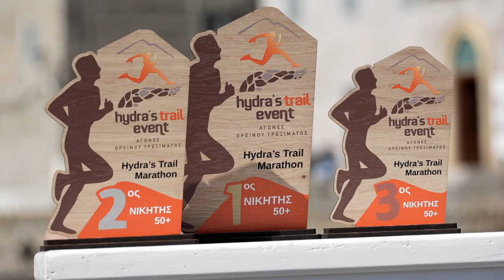Hydra's trail 2023 highlights!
Hydra's Trail Event 2023, η συνήθεια που έγινε λατρεία!!!